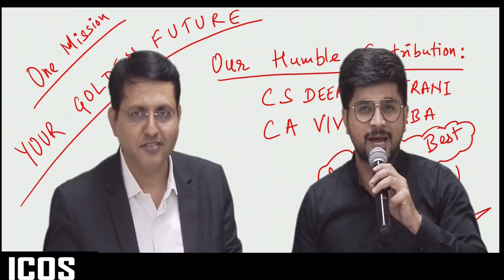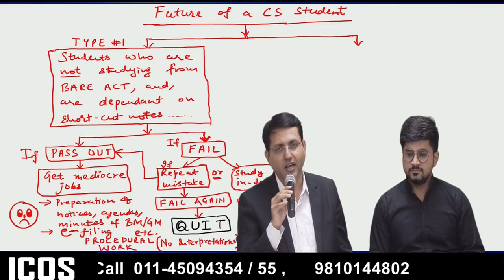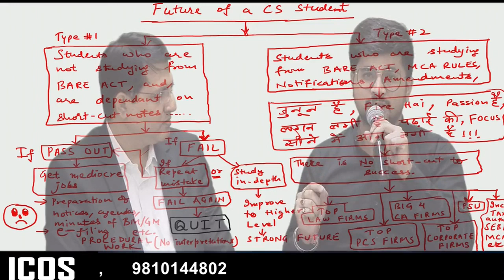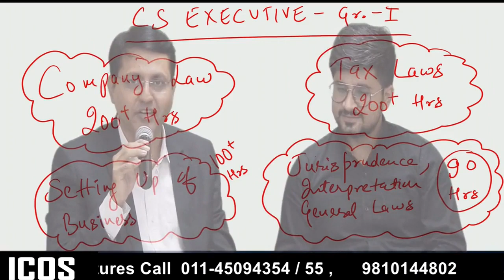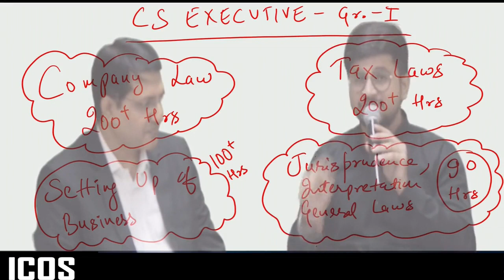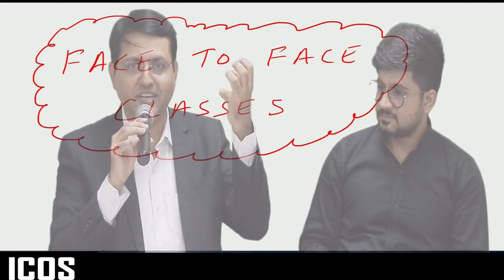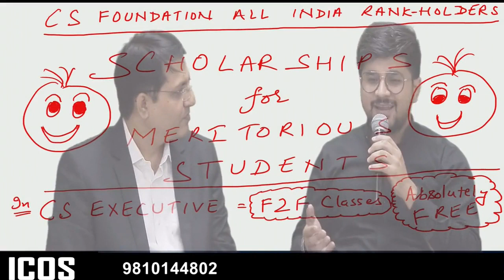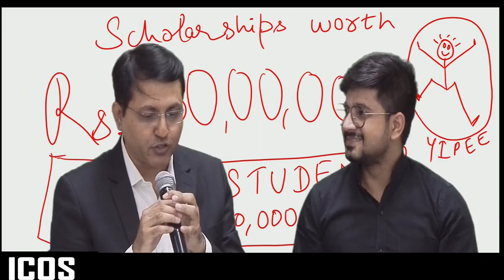TAX LOVE(CA Vivek Gaba) and LAW LOVE(CS Deepak Gajrani) at One Stage| ALL INDIA CS STUDENTS.